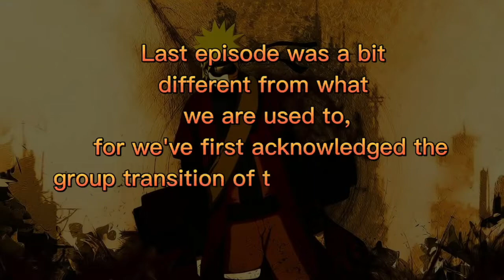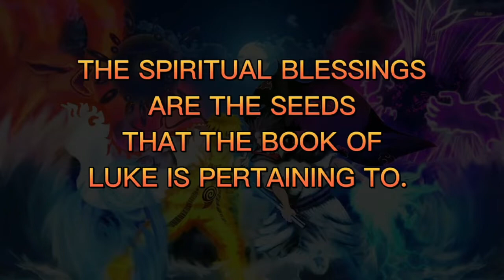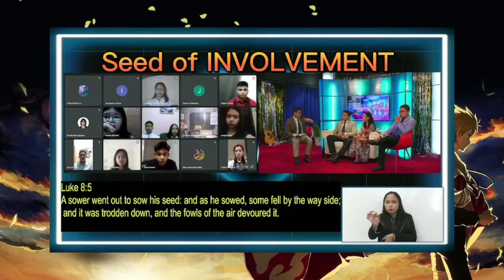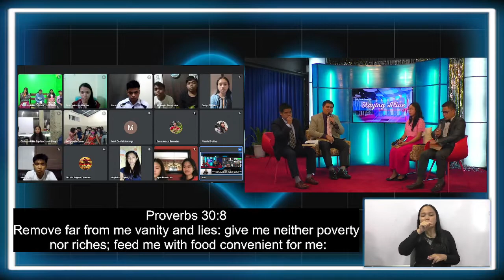STAYING ALIVE TEAM FOCUS | Season 2 Episode 29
This is our church program every THURSDAY at 8pm that will continually help every Christian young people live their lives in the principle of God's Word.
TUNE-IN, LEARN, AND GROW in the LORD!!!

Topic: PROPER MINDSETTING ON BIBLICAL PRINCIPLES

Hosts:
John Gil Laurena
John Mark Gil Laurena
Reiner Dominik Mendoza
Rica Angelica Garino